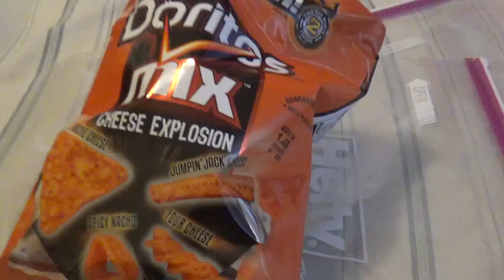Doritos® Mix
Doritos Taco Explosion and Not your cheese!